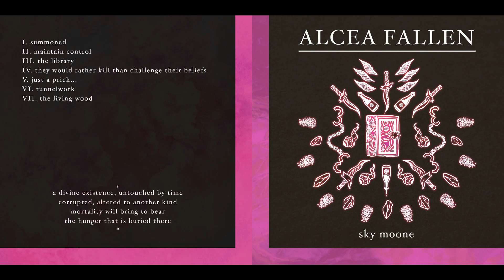sky moone - they would rather kill than challenge their beliefs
ALCEA FALLEN is a dark, fantastical journey through twisting pathways of dungeonsynth, hip hop, rock, and dance music.